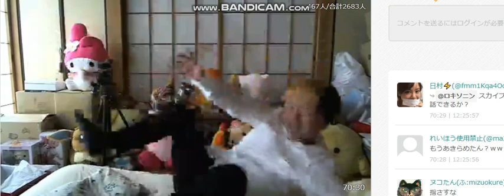ふわっち 関慎吾 ふわっちはゴミサイトだ